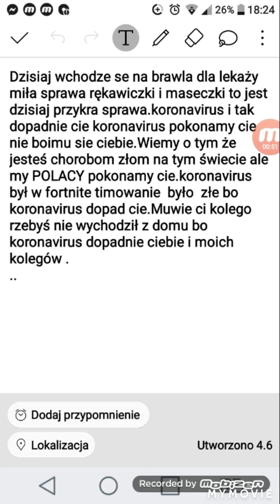Krazbek 09 yt